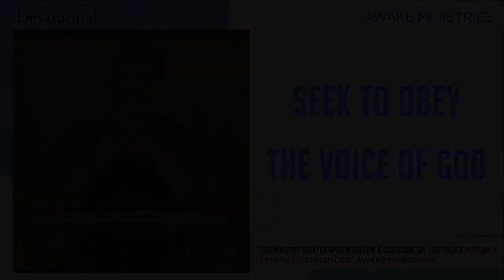Seek to Obey the Voice of GOD || DEVOTIONAL by Bro. Michael Fernandes